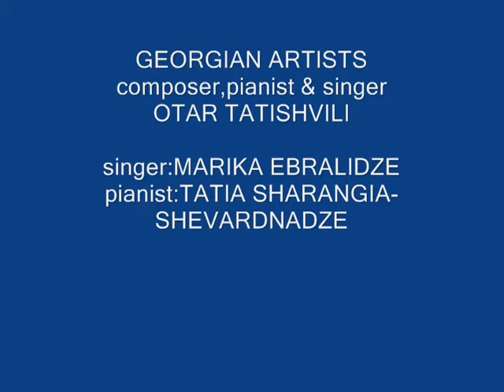Otar Tatishvili-CONERT IN''KLOSTER EBERBACH''-Germany 2009.november.wmv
CONCERT IN''KLOSTER EBERBACH''-Germany 2009.november.wmv.Otar Tatishvili,Marika Ebralidze & Tatia Sharangia-Shevardnadze(demo version-suliko,Otars romance-mneb litac,To love you more,Otars ave maria,mtris molodinshi-piano piece,returne to paradise of Elton John)and Fridhelm Brukners and Dali Khomerikis speaking about this  concert.